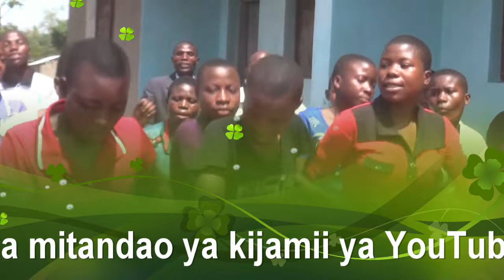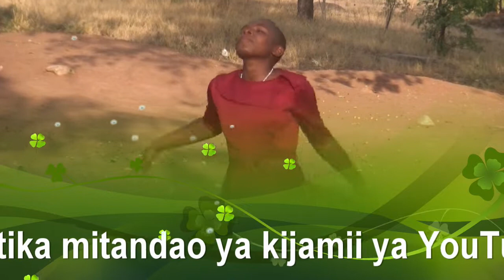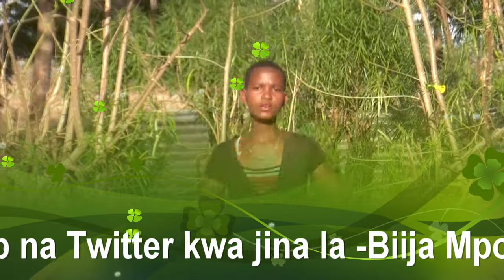MWASHILALAGE GOSPEL SINGERS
Hii ni kuthibitisha kuwa, uimbaji pekee ndio utakaobaki hewani baada ya kumaliza kazi ya hapa duniani, kwani uinjilisti,ualimu,utume na unabii hivi vyote vitakoma, lakini uimbaji hata huko juu kwetu ndio utaendelea.
Hii ni kwaya ya waimbaji kutoka kanisa la EAGT MWASHILALAGE wakikupatia ujumbe kwa njia ya uimbaji wakisema "Kifo cha Yesu ilikuwa ni kwa ajili ya wanadamu wote wenye mwili" ili wapate kuishi tena mara tu baada ya kufa.
Wanatufundisha kuwa mateso aliyoyapata Bwana YESU pale msalabani ni ili tupate kuwa na uzima wa milele, maana yeye alikuja ili tuwe na uzima na kisha tuwe nao tele.
Kwa hali hiyo, mahubiri kwa njia ya uimbaji ni ya kutafakari sana kwa kina ili kupata kuelewa ujumbe unaowasilishwa kwa wasikilizaji wote pasipo kujali cheo cha mtu wala dini ya mtu hata ukabila na utaifa.
Ni ukweli usiopingika na wala hautakaa ubadilike, kweli YESU alikuja,alikufa,alifufuka na sasa yu hai, pia atarudi siku moja kwa kazi kuu mbili ambazo ni kuwachukua walio wake(watakatifu) na kuhukumu waliomkataa(wenye dhambi).
Kwa ujumbe huu, tafakari,jitathimini na uchukuwe hatua ya kuamua ni wapi unatakiwa uwepo.
Kwenye mitandao yote ya kijamii tunapatikana kwa jina la Biija Mpola TV.